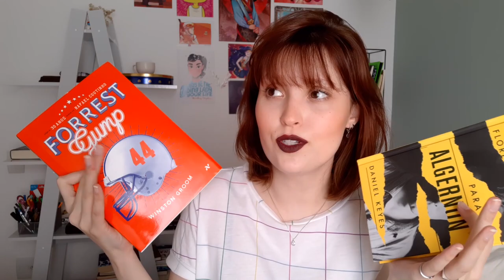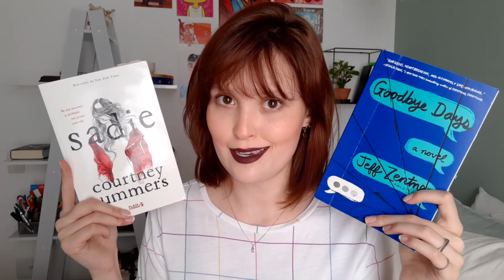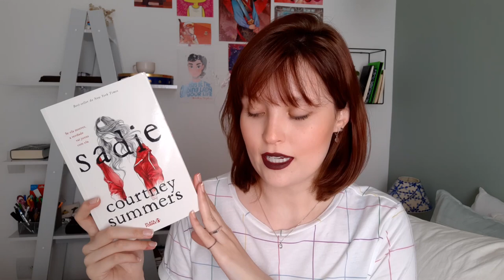desafio do duelo de livros! | sofri muito nesse vídeo rs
--- compre na Amazon e ajude o canal :D